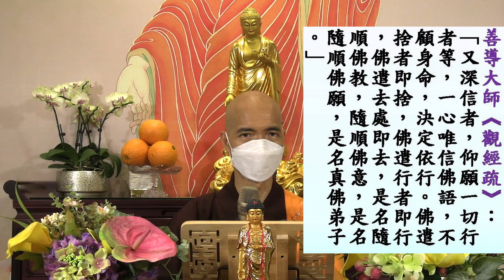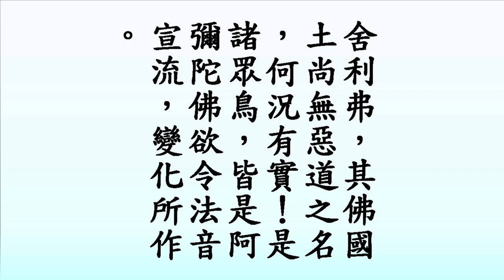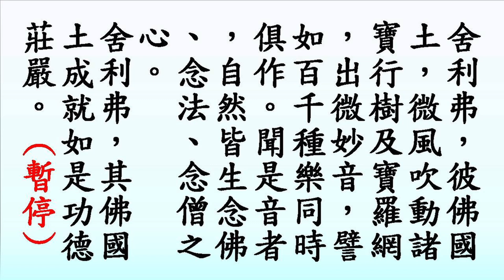《佛說阿彌陀經》講座 第三講｜阿彌陀經 淨土宗｜無問自說｜極樂淨土依報莊嚴 | 三十七道品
0:00 開始
0:45 略讚極樂世界、阿彌陀佛。
4:52 解釋「極樂」名義 , 極樂淨土依報莊嚴 。
24:53 三十七道品

《佛說阿彌陀經》講座

恭請宗頓法師依據淨土宗之義理，主講《佛說阿彌陀經》。

《阿彌陀經》是淨土三經之結經，也是釋尊一代教之結經。蕅益大師說：《華嚴》奧藏，《法華》秘髓，一切諸佛之心要，菩薩萬行之司南，皆不出於此矣。